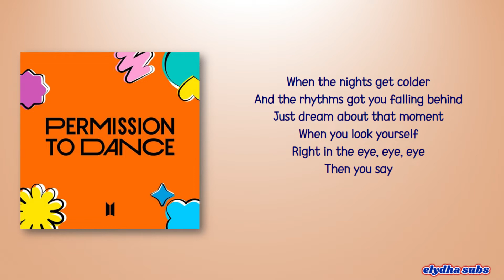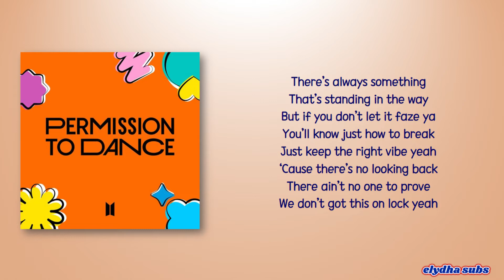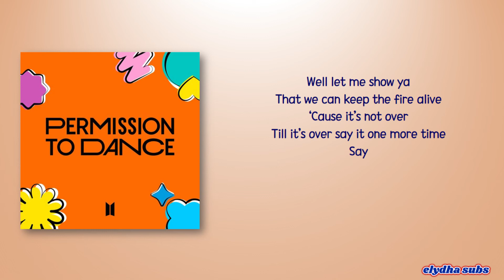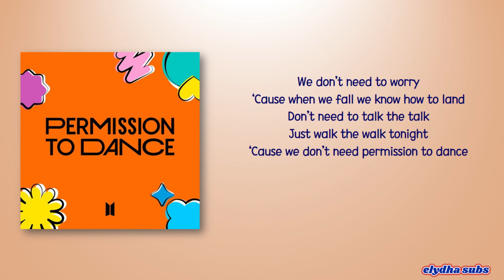BTS (방탄소년단) – Permission to Dance [Color_Coded_Eng Lyrics]